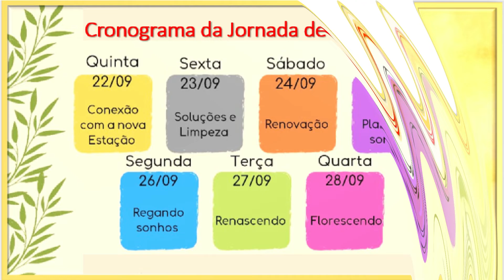NOVO CICLO | Apresentação da Estação da beleza, plantio, renovação e renascimento.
Boas energias! 🌹🌻🌷🌸☘️

Neste vídeo apresentamos a Jornada de 7 dias de conexão a Estação da Primavera que se inicia no dia de hoje, 22 de setembro de 2022.

A primavera é a estação do ano que começa após o inverno e antecede o verão. Esse novo ciclo está carregado de boas energias e vibrações de renovação. É o início de um novo ciclo, portanto é o momento ideal para fazer mudanças na sua vida, iniciar projetos e se expressar.

Sinta-se convidado (a) a participar de nossa “Jornada de Primavera”.
Energias positivas ... ✨ ⚡  -- 🌹🌻🌷🌸☘️

✍🏼Texto de Cibele Zangirolamo
🎙️ Voz de Cibele Zangirolamo
       Terapeuta   💆🏻‍♀️

○ Conteúdos da JORNADA de PRIMAVERA 2022 - 🌹🌻🌷🌸☘️

Dia 1 – 👩🏻‍🏫 Apresentação da Jornada da Primavera & 🧘🏻‍♀️ Meditação: Conexão com a Estação Primavera.
Dia 2 - 🧘🏻‍♀️ Reflexão e Tarefa: Soluções e limpeza.
Dia 3 - 🧘🏻‍♀️ Meditação: Renovação.
Dia 4 - 🧘🏻‍♀️Meditação: Plantando sonhos.
Dia 5 –🧘🏻‍♀️Meditação: Regando sonhos.
Dia 6 –🧘🏻‍♀️Meditação: Renascendo.
Dia 7 –🧘🏻‍♀️Meditação: Florescendo.

PRÓXIMOS VÍDEOS: 📽️ - 📆
○ Conteúdo: sábado 👩🏻‍🏫
○ Meditação: domingo 🧘🏻‍♀️
○ Reprogramação Mental: segunda-feira 🎧

‘Ano Mágico – e as 4 estações do ano’
‘A ciência da meditação - Como transformar o cérebro, a mente e o corpo’

Espaço este para compartilhar experiências na caminhada em busca do autoconhecimento com reflexões no percurso da expansão de consciência. Estamos juntos nesta jornada passando por catarses e transmutações... Sempre em um novo ser e em constante evolução. É uma forma de estarmos mais próximos e de podermos nos ajudar.

 📃 Comente

🙏GRATIDÃO SEMPRE!

TAGs  #️⃣

🎬 EQUIPAMENTOS PARA GRAVAÇÃO DOS VÍDEOS

📱 Celular: Xiaomi Mi A2 Lite Androione
🦯 Cable takepole model: Z07-55 – BLACK
💡 Iluminação: Ring Ligth: Professional Live Stream for moblie
🎤 Microfone Trust Mantis PC Laptop Streaming GXT 232
💻 Notebook: Dell Inc. Inspiron 5566 PC baseado em X64 versão dell inc. 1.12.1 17/06/2020
 ◼️   HD externo Sansung FTA32 Capacidade 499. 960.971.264 bytes
🎧 fones Poly Quick Start Blackwire 3220

MÚSICA DESTE VÍDEO 🎼 🎶🎵
Artista: Bad Snacks
Gênero: R&B e soul
Clima: calmo